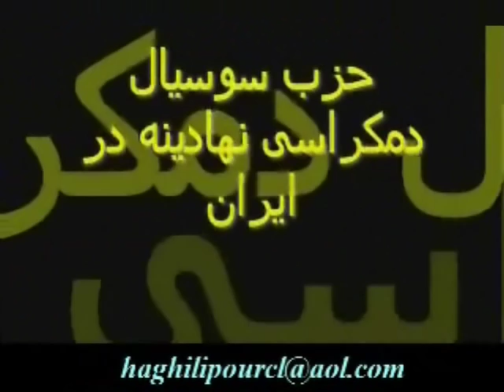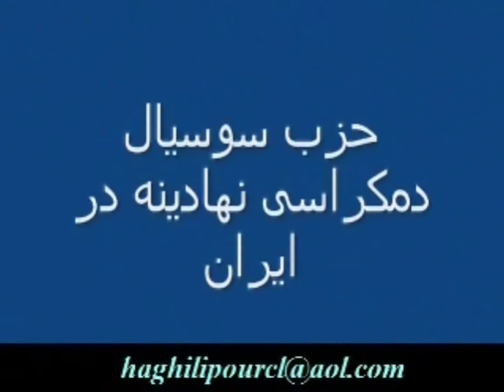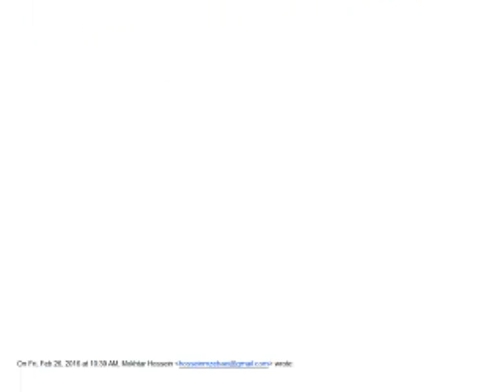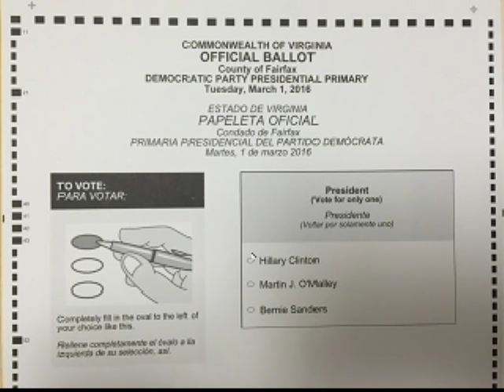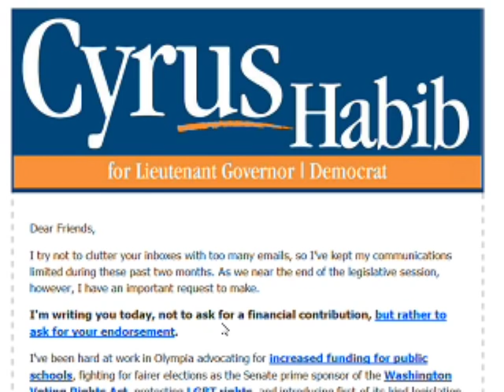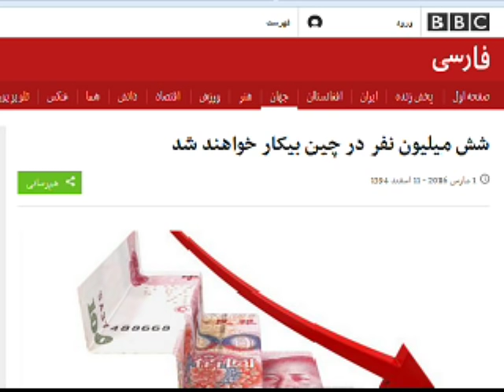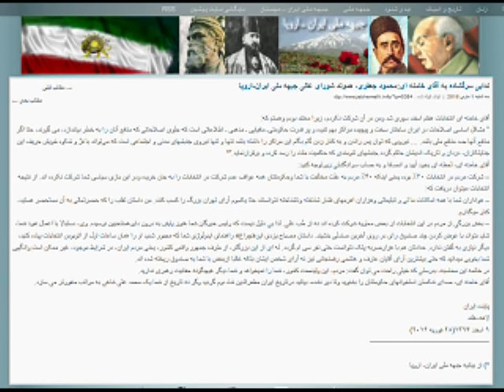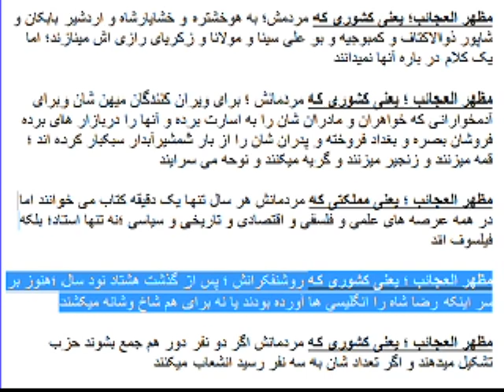Sorbi 2016-03-02 * Persian TV * Mardom TV usa * ​سربی با مردم ​